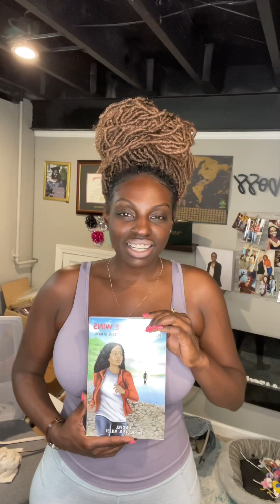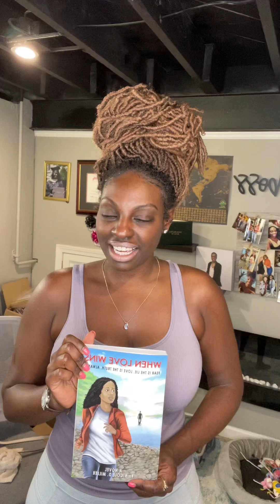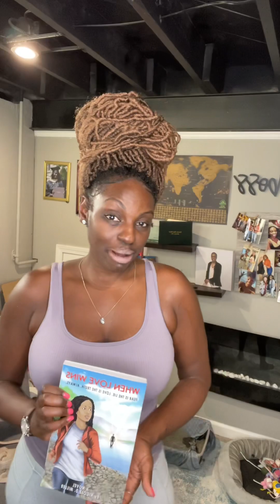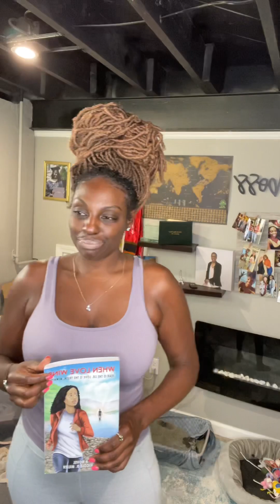WdW- When It’s Time to Go